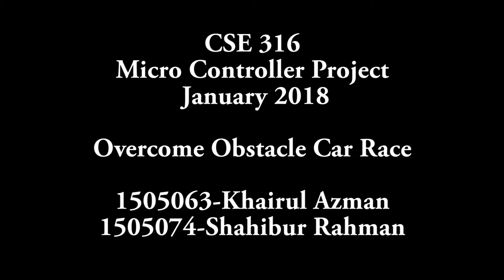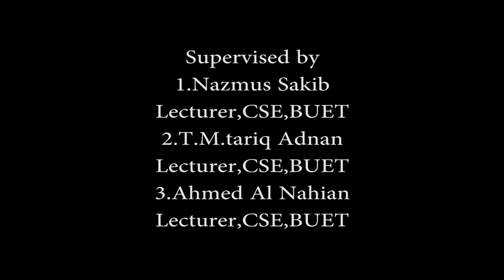BUET CSE 316 Project:Overcome Obstacle Car Racing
In our project we implemented a game, Overcome Obstacle Race Game. In this game,Suppose the player is
traveling in a road. During his journey many obstacle will come in front of him. The player needs to
escape the obstacles. If collision occurs, the game will over. The main goal is to reach the other end
by moving forward. The less obstacle the player passes to reach the end the more successful he is. In
case of failure, we give a point to the player (total number of obstacles passed). More points indicates
the surviving ability of the player.
We have used eight moves for our green car.Turning left,right,moving up and down and four corner moves.Red car comes randomly from opposite side.
List of input device:
Gyroscope, Gyro-05,Push button
List of Actuators/output devices used:
2 LED dot matrix, LED display